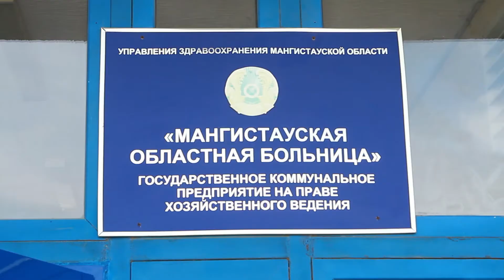Руководство инфекционного отделения МОБ отреагировало на поступающие жалобы от населения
Видео Нуркена Тажибай